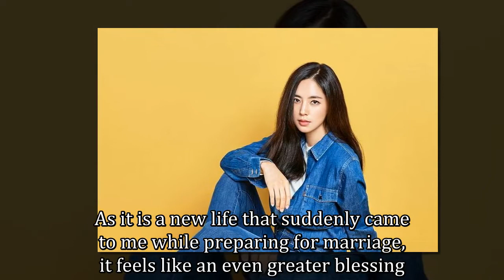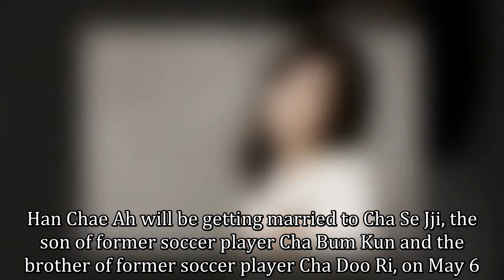Actress Han Chae Ah Announces Pregnancy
Han Chae Ah is expecting her first child!

In a letter on Instagram, she began by mentioning her recently announced marriage